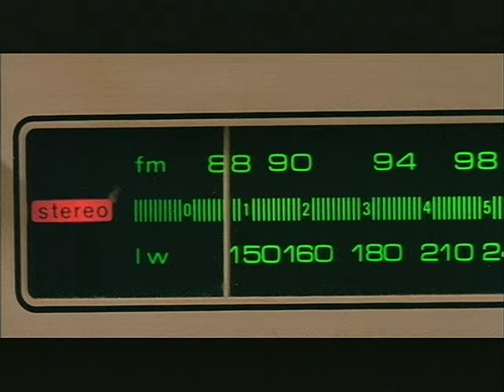Laurent Garnier - Greed (Part 1 & 2) (Official Video by Cesar Vayssié - 2000 - F Communications)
Laurent Garnier - Greed (Part 1 & 2) - Video from the album "Unreasonable Behaviour"
Shot in Ivry Sur Seine 26th & 27th April 2000 - Directed by Cesar Vayssié

First wave will be out on the 24th of April, Preorder here ↧